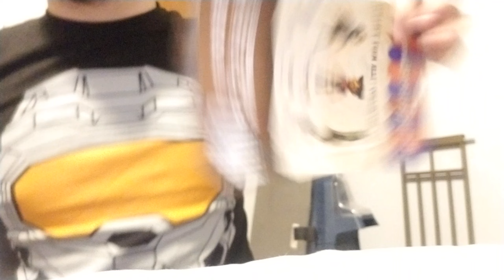SHOWDOWN BANDIT TOY UNBOXING (50 CENTS EACH)